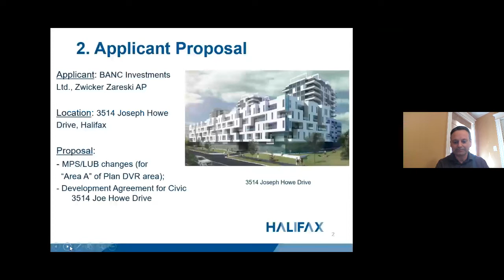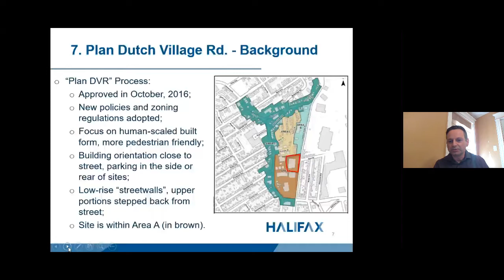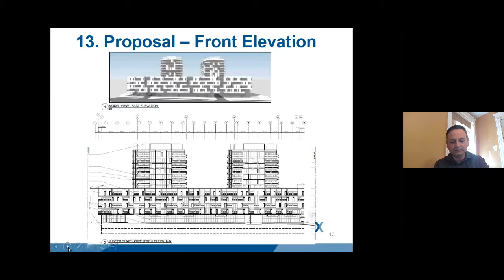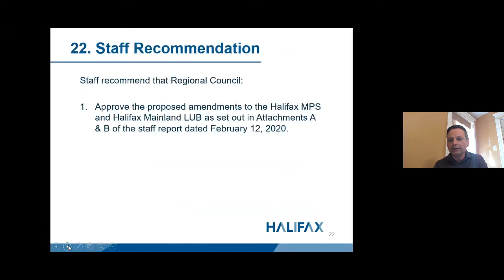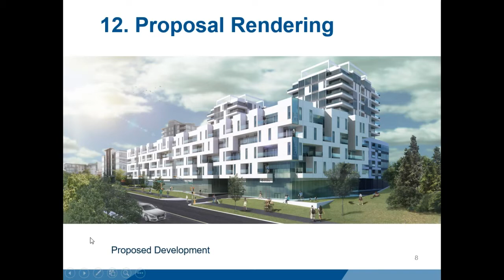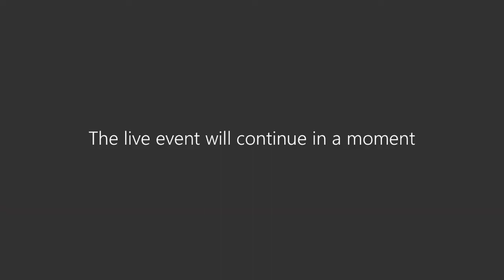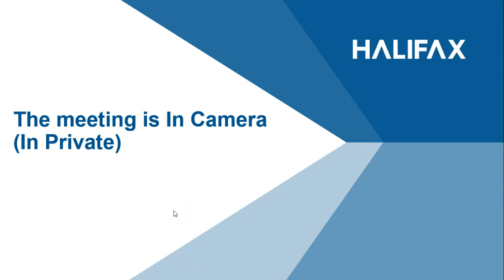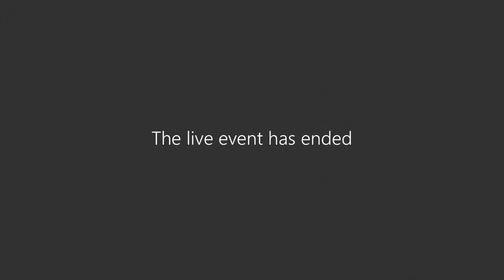Regional Council - Virtual Meeting - July 7, 2020 - Part 2